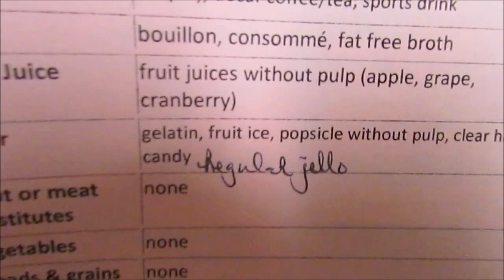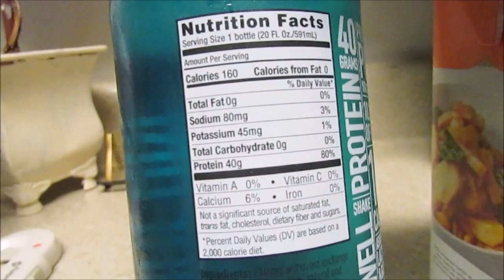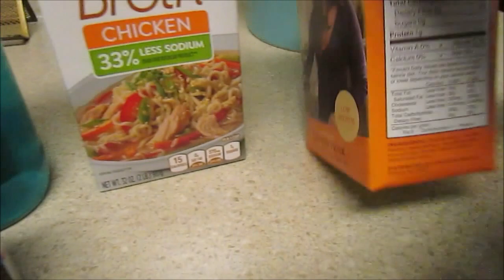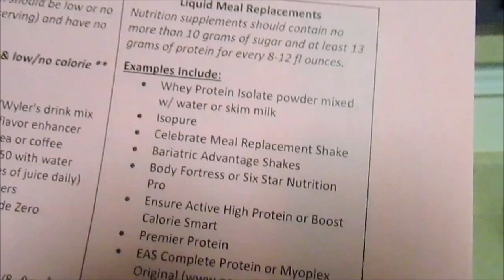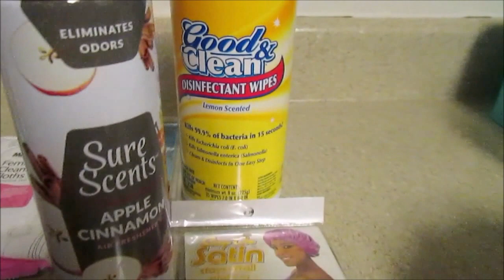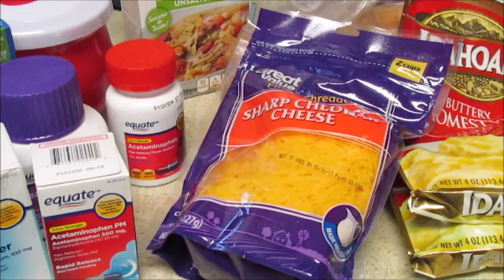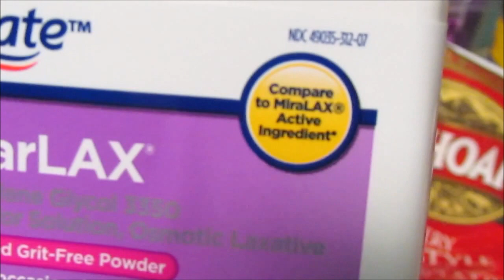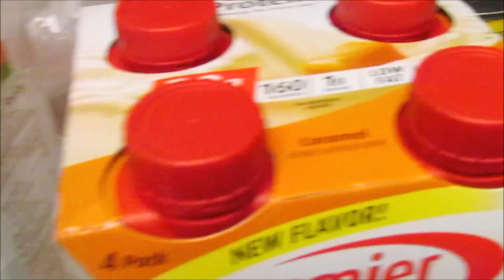PreOp, & PostOp Grocery Haul | What I Packed for Hospital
I think I have more footage of the Preop diet haul, I will up load that separately. Sorry about that!

HW: 293 LBS (during pregnancy)
Before PreOP diet: 288
SW:283
CW: 270